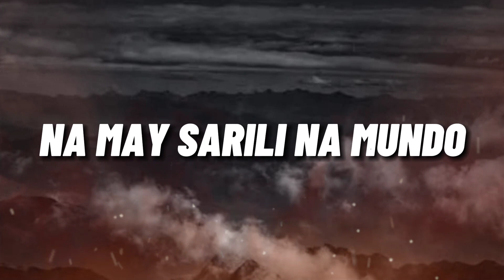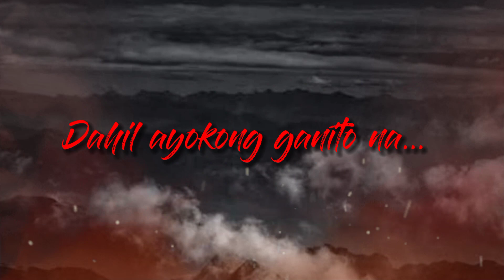MNL SUPREMO - "KEMIKAL" (OFFICIAL AUDIO)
Behind the true story of my bestfriend

Tittle » KEMIKAL
Recorded » R.S.T Records
Mix and mastered» Piggyone
Artist » MNL SUPREMO